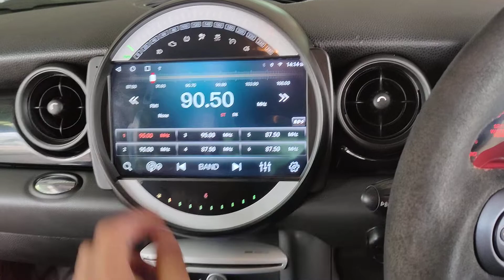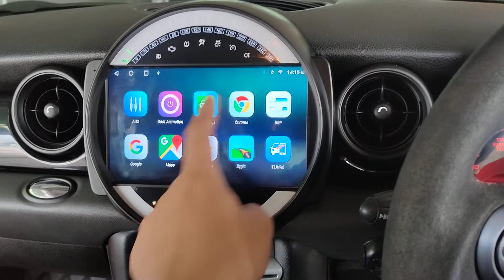จอ android mini r56 9นิ้ว ts10 ram8 rom128 carplay 4g carplay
KURUMA
WRAPCAR888
ขอขอบคุณลูกค้าที่มีความสนใจ
💬 สนใจสอบถามเพิ่ม ทักแชทได้เลยครับ
➖ เครื่องเสียง android Ram8 จอ 2k /Ram4 rom32
carplay AI BOX
- Wrap ฟิล์มใสกันรอย TPU 200 micron
➖ ฝาท้ายไฟฟ้าตรงรุ่น
➖ ไฟหน้า ไฟท้ายรถยนต์
➖ เบาะ VIP
➖ บันไดข้าง บันไดไฟฟ้า
➖ ชุดแต่งชุดแปลงหน้า
➖ อุปกรณ์ประดับยนต์

line @kurumamotor
line @art888

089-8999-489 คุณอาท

ร้านเปิดจันทร์-เสาร์ 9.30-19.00

Facebook.com/wrapcar888
Facebook.com/carwrap888

Shopee
Shopee.co.th/kurumamotor
Shopee.co.th/kuruma888
MAP
ซอยแบริ่ง 68 แยกแรกเลี้ยวขวา